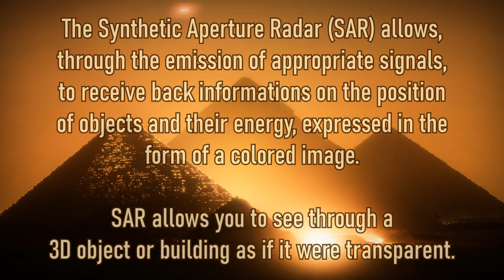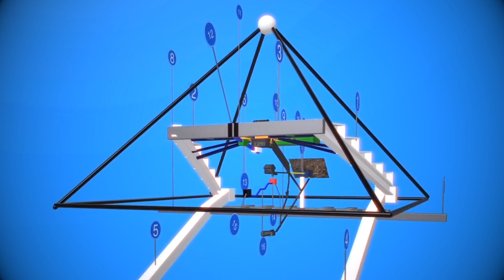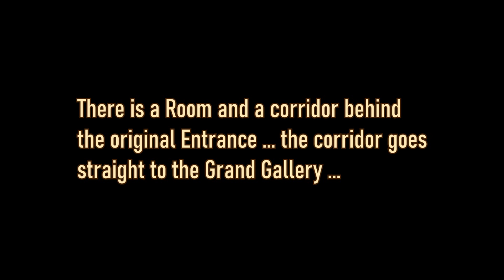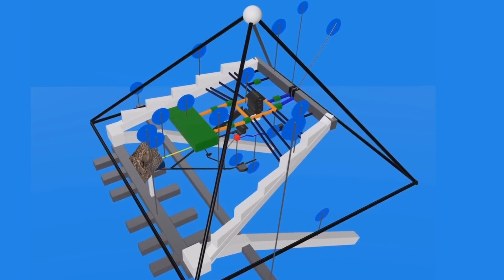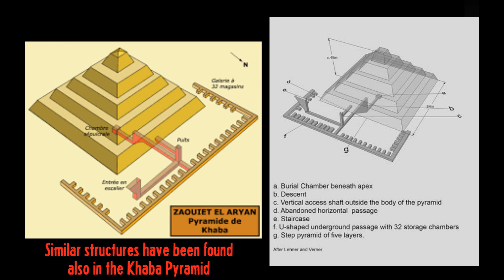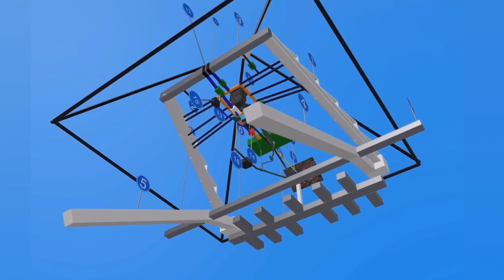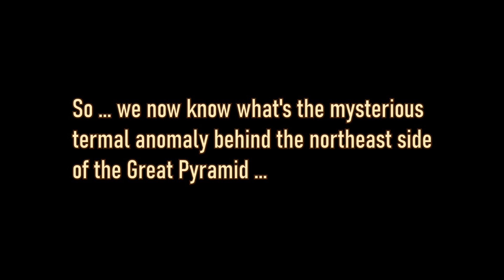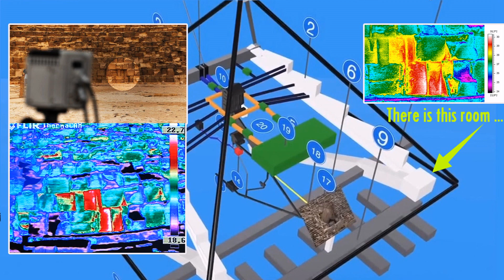The NEW ROOMS and Corridors in the GREAT Pyramid at Giza - The 3D Model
Synthetic Aperture Radar Doppler Tomography Detects Undiscovered High-Resolution Internal Structures of the Great Pyramid of Giza

UR-MAH, The LION People in Ancient Egypt and NEW Rooms and Corridors found in the GREAT Pyramid ...

Audio Tracks:
- Universal Consciousness - Charlotte de Witte
- Rush Forward · Yasuharu Takanashi · Record of Ragnarok Original Soundtrack
- Enigmatic-Jens Kiilstofte
- Kali - Charlotte de Witte
- Legend - Indira Paganotto